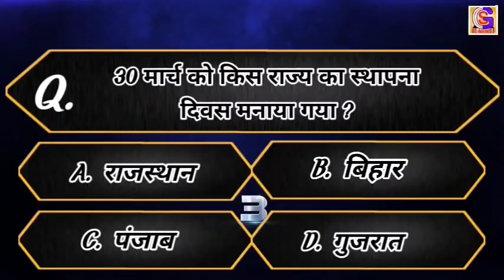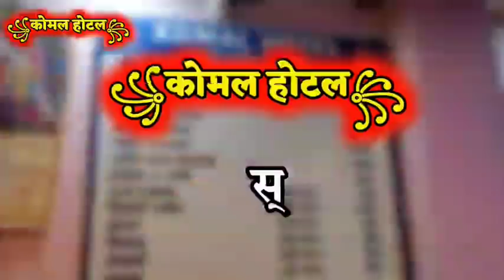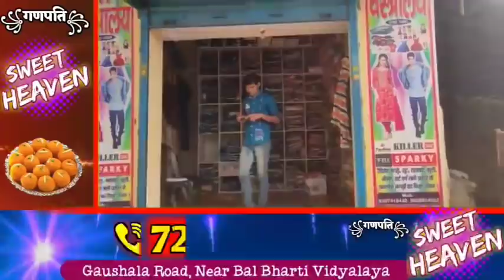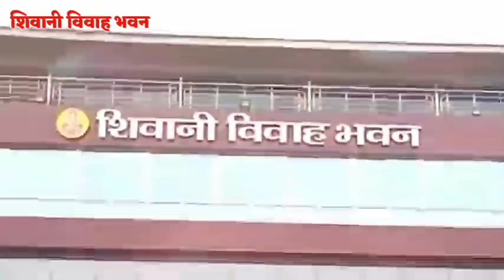BHAGALPUR-NAUGACHIA NEWS// भागलपुर, नवगछिया सहित आसपास की ख़बर (01/04/2021)//GSNEWS